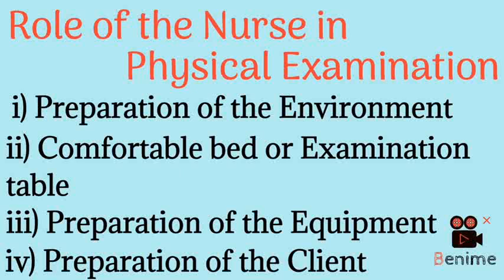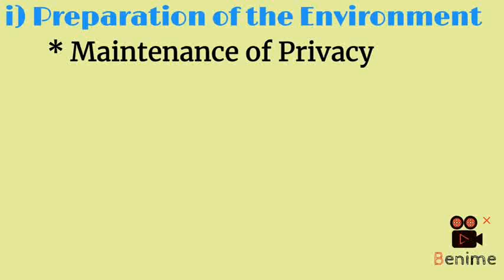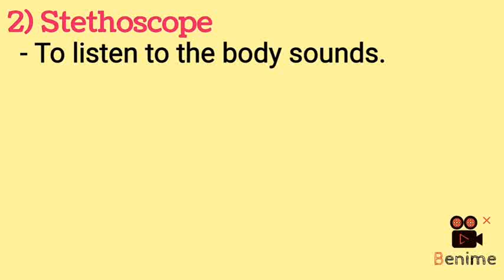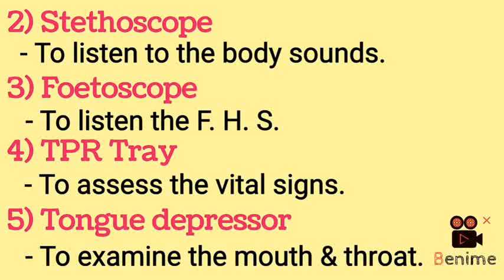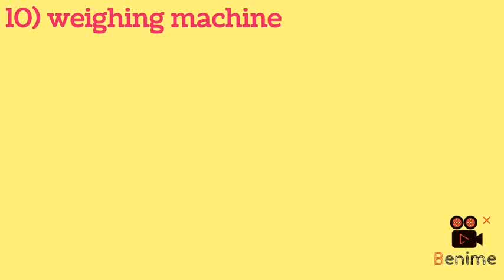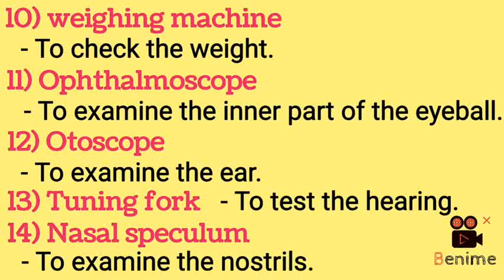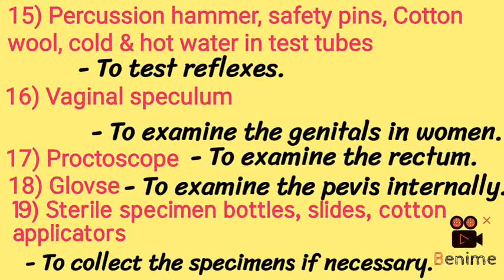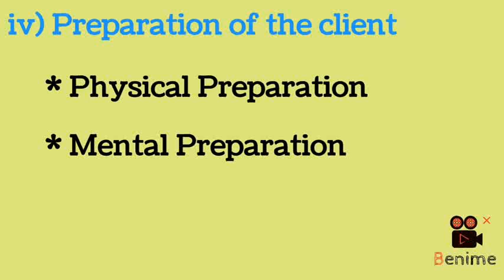Role of the Nurse in Physical Assessment - Tamil / Human Biology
Role of the Nurse in Physical Assessment @ Human Biology
Preparation of the Environment, Comfortable bed or Examination Table, Preparation of the Equipment and Preparation of the Client.